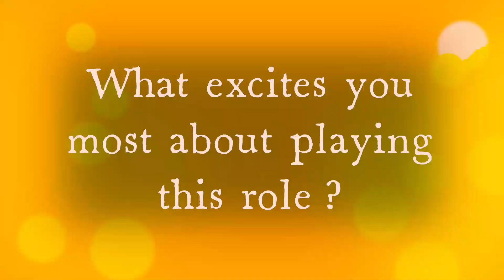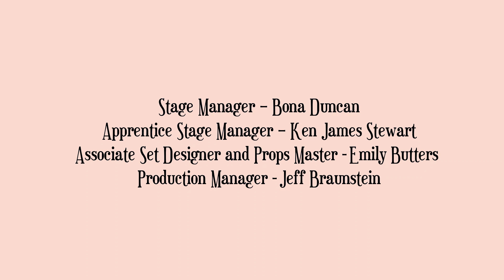The Yalta Game - Q&A with the Cast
THE YALTA GAME
Written by Brian Friel
Adapted from the short story by Anton Chekhov

Starring Mike Nadajewski
Featuring Madelyn Kriese

CREATIVE TEAM
Directed by Dylan Trowbridge
Set Design by Joe Pagnan
Lighting Design by Jeff Pybus
Costume Design by Laura Delchiaro

WHEN
Preview is on January 23, opens on January 24 and runs to February 1, 2020

PERFORMANCE TIMES
Wednesday and Thursday at 7:30pm, Friday and Saturday at 8pm, and a matinee at 2pm on Saturday February 1.

WHERE
Five Points Theatre
1 Dunlop Street West
Barrie, ON